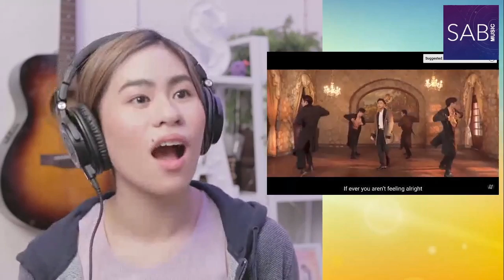Kundiman | SAB Reacts to BGYO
KUNDIMAN by BGYO
Words and Music by Akira Morishita and Jerwin Nicomedes

About SAB
SAB is singer-songwriter who uses her music as an avenue of self-expression and as a way to reach out to those who share similar thoughts, emotions, and experiences.  SAB’s songs focus on the themes slice of life and coming of age, as well as stories that she sees and discovers around her.